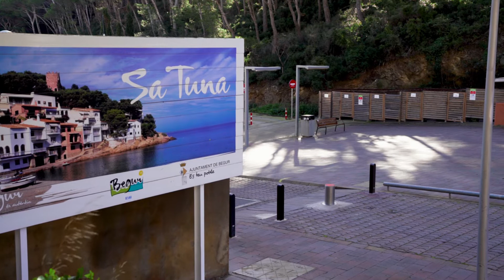Pilonas automáticas BENITO